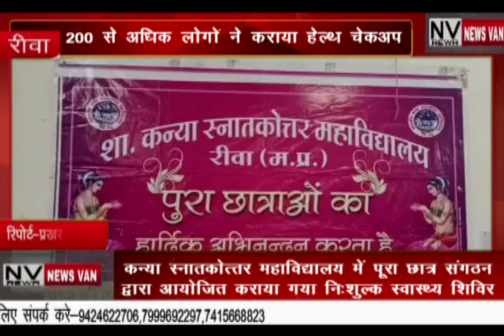जीडीसी में पूरा छात्र संगठन द्वारा आयोजित कराया गया निःशुल्क स्वास्थ्य शिविर... 200 से अधिक लोगों..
*जीडीसी में पूरा छात्र संगठन द्वारा आयोजित कराया गया निःशुल्क स्वास्थ्य शिविर... 200 से अधिक लोगों ने कराया हेल्थ चेकअप... देखें सिटी न्यूज़ वैन रीवा की यह खबर।*